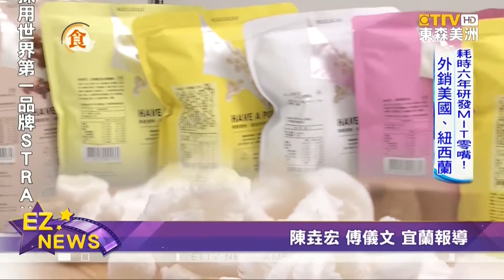爆白米花現身 傳統米取代原料玉米！